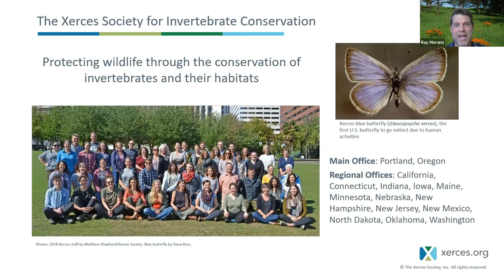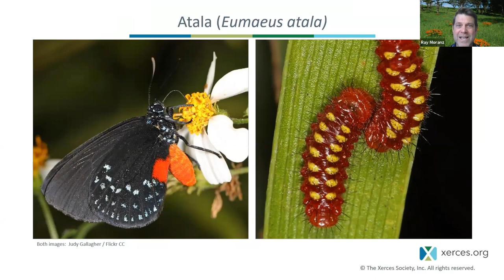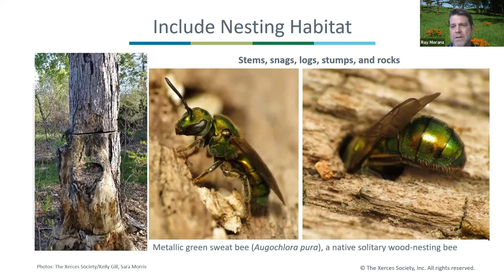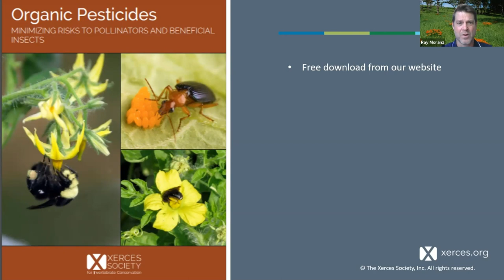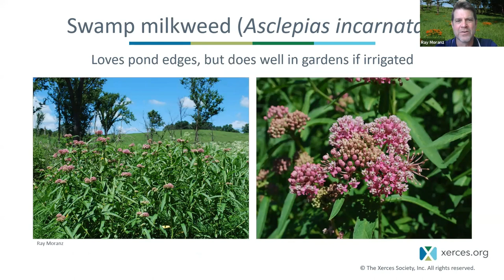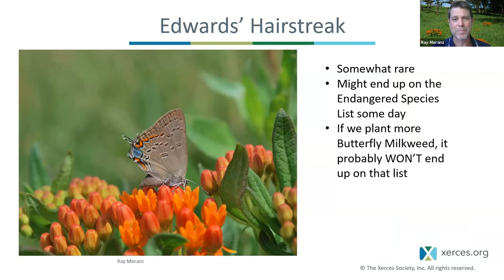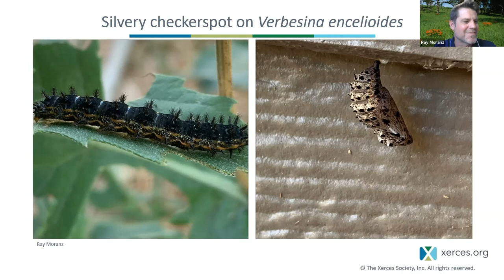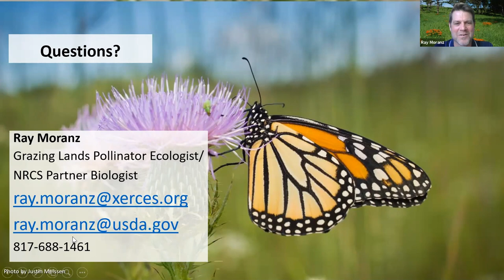Pollinator Presentation from OK Grows 2021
Virtual presentation by Ray Moranz at OK Grows 2021
Awesome Plants for Keeping Oklahoma Gardens Buzzing with Pollinators
Ray Moranz will discuss some of the main principles of pollinator gardening and then show many of the plants that are most attractive to Oklahoma pollinators.